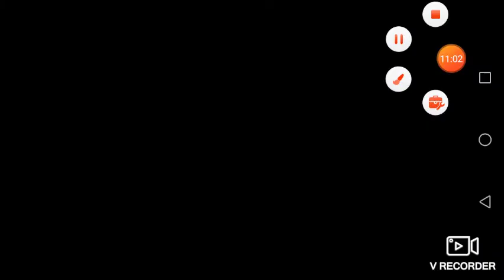Tanks a lot!!! Nová hra